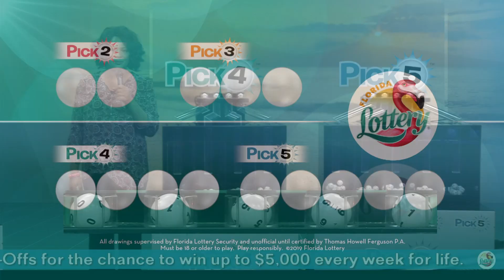Pick Evening 20190718